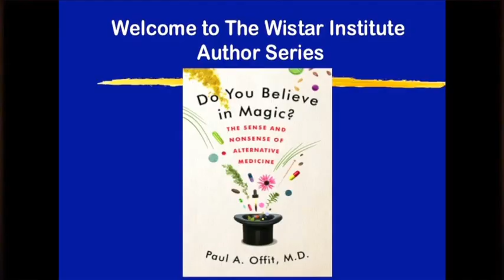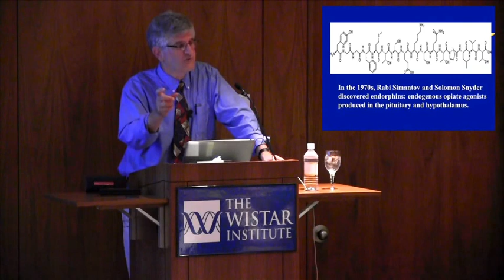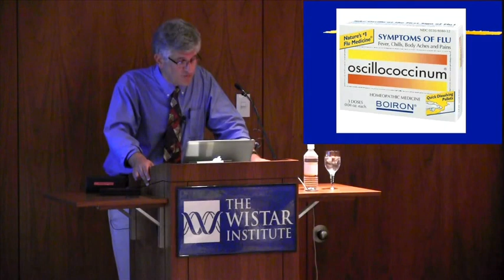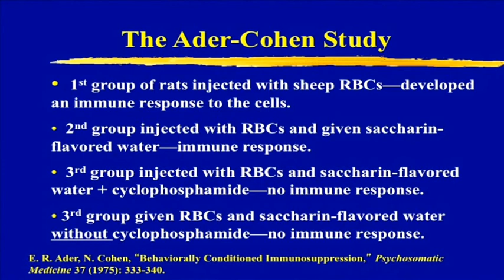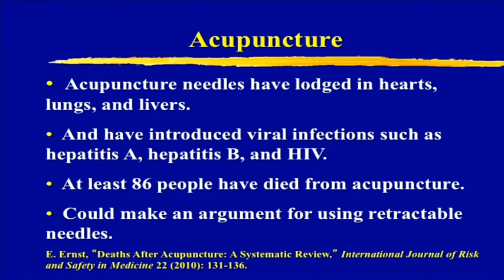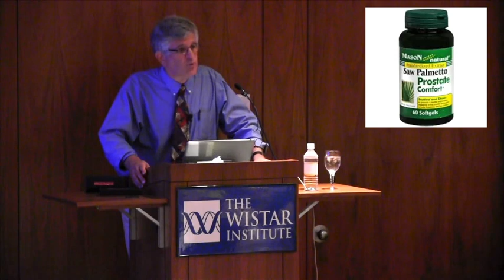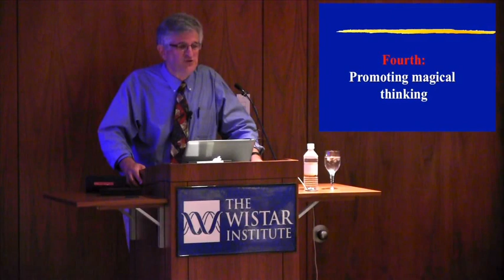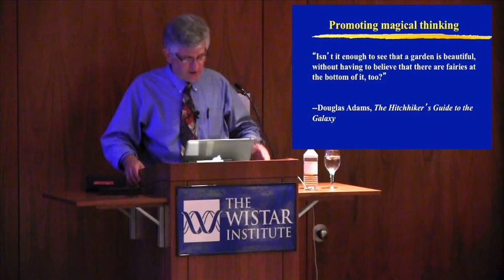Paul Offit, M.D.: Wistar Authors Series 7/17/13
Paul Offit presents "Do You Believe in Magic" to The Wistar Institute Authors Series on July 17, 2013